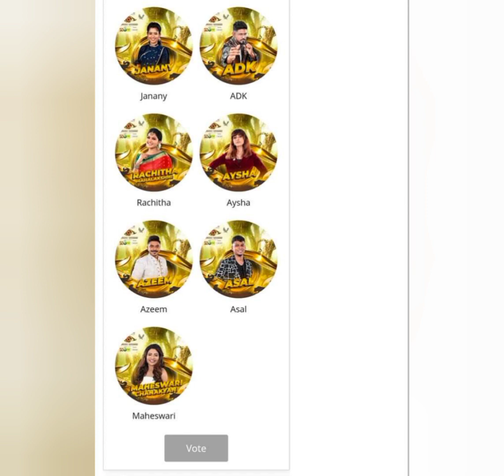எனது வாக்கு ஐனனி வாழ்த்துக்கள்janani டைட்டில் வின்னர் bigg boss#tv show tamil#janani#